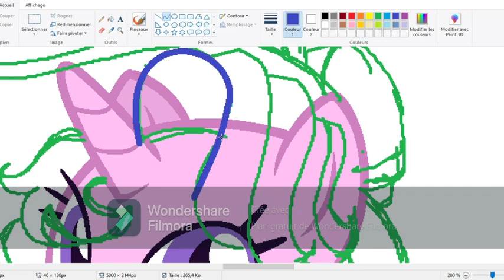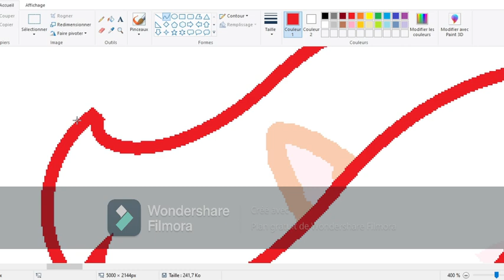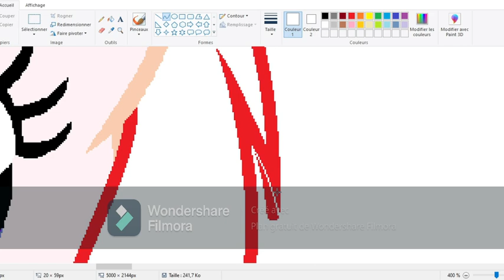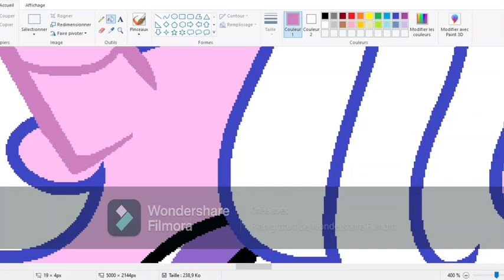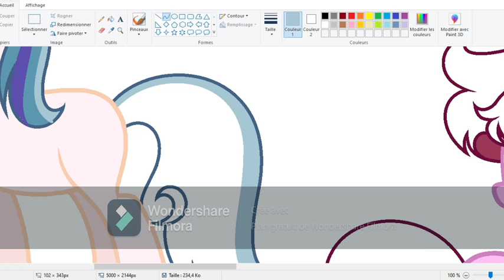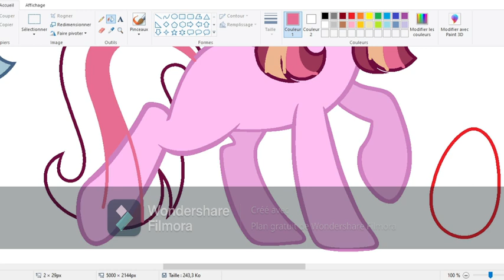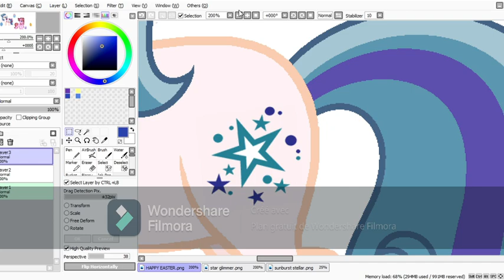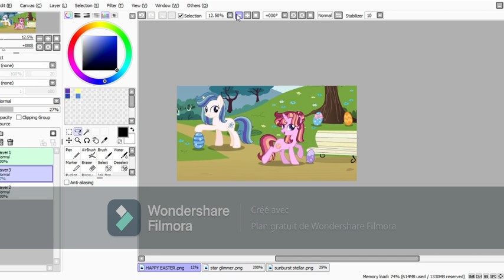MLP [Next Gen] Happy Easter ( speedpaint )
❤ I hope you like it !!! (it's my first video so be indulgent please)
This Next Gen only belong to me!

Next Gen ship :
Starlight X Sunburst = Sunburst Stellar, Star Glimmer
Bases :
Software use :
MS Paint
Paint Tool Sai
Filmora